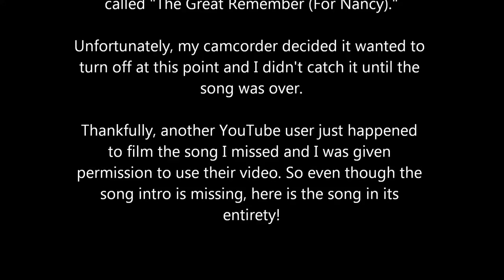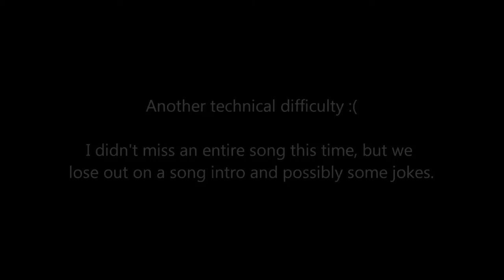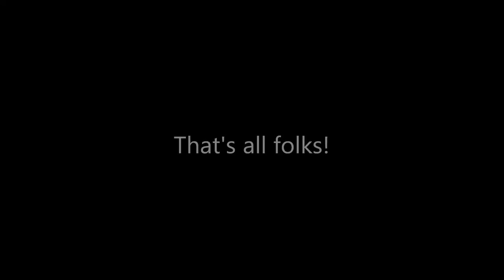Steve Martin and the Steep Canyon Rangers - Live in Duluth, Minnesota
Steve Martin and the Steep Canyon Rangers - Live at Bayfront Festival Park in Duluth, Minnesota. August 5, 2012. I tried to film the concert in its' entirety but there were a few spots where the camera decided to shut off without me knowing it. I think I missed only one song, and another YouTube user happened to film it and gave me permission to use it in this video. So pretty much a full concert. Enjoy the show!

I don't mean to infringe on any copyright here, so if the owner(s) of this music wish for it not to be on YouTube, I kindly ask that you leave a comment below or message me and I will promptly remove it. Thanks!